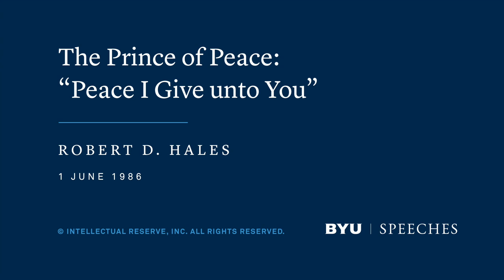The Prince of Peace: "Peace I Give unto You" | Robert D. Hales, Jun 1986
When tragedy strikes, turn to God in faith—and to the people He has placed in your life. Through trust, service, and love, you will find lasting peace.
This devotional was given on June 1, 1986.

To Strengthen Our Faith

President Spencer W. Kimball, in a 1966 talk entitled “Tragedy or Destiny,” said:

I am positive in my mind that the Lord has planned our destiny. We can shorten our lives, but I think we cannot lengthen them very much. Sometime we’ll understand fully, and when we see back from the vantage point of the future, we shall be satisfied with many of the happenings of this life which seemed so difficult for us to comprehend.

We knew before we were born that we were coming to the earth for bodies and experience and that we would have joys and sorrows, pain and comforts, ease and hardships, health and sickness, successes and disappointments; and we knew also that we would die. We accepted all these eventualities with a glad heart eager to accept both the favorable and unfavorable. We were undoubtedly willing to have a mortal body even if it were deformed. We eagerly accepted the chance to come earthward even though it might be for a day, a year, or a century. Perhaps we were not so much concerned whether we should die of disease, of accident, or of senility. We were willing to come and take life as it came and as we might organize and control it, and this without murmur, complaint, or unreasonable demands. We sometimes think we would like to know what is ahead, but sober thought brings us back to accepting life a day at a time, and magnifying and glorifying that day. [Spencer W. Kimball, “Tragedy or Destiny,” Improvement Era, March 1966, pp. 216–17]

Ten years ago I was left alone to ponder this very idea in the stark white, sterile environment of a hospital room. My dear wife, Mary, had just been wheeled away to have an operation. My first response was to pray for her to be returned to me alive and well. My first prayer was almost one of a demand for her return because of the good life she had lived, her husband and children needed her loving care, and because in some way, because of our lives of service, her return to health was a debt owed us. Upon concluding the first prayer a heavy feeling lay upon me. There was not the feeling of peace, comfort, or reassurance I had anticipated. What was wrong? Why hadn’t I been comforted? Why did I still have so much fear?

After a few minutes of apprehension and deliberation, I knelt to pray again for a second time. This time, however, my prayer was one of acknowledging the Lord’s hand in our lives, giving thanks for the many blessings we had received together as companions in over twenty years of marriage, and expressing that I would accept the outcome of the operation to be in God’s hands and that his will would be done. After concluding the prayer, I was ready to accept the will of God as it affected Mary’s life and mine.

At the conclusion of the prayer a sweet, comforting spirit of peace rested upon me—not because I was assured of Mary’s safe return to health, but because of the assurance that I would accept my Heavenly Father’s will and trust in him and in his son Jesus Christ to be given the strength to meet the trials of this mortal probation.

After a few more minutes of reflection, I felt the need of more spiritual strength. I reached for my Bible that was on the bed stand and casually thumbed through it, stopping at the book of Job, and began to read, preoccupied at first and then studying more and more intently because my searching questions were being answered.

The book of Job is a profound poem, yet hard to understand, outlining the challenges of life. Job was a good man, almost perfect. One day Satan appeared before God to tell him of the sinful ways of his children on earth. God said to Satan, “Did you notice my servant Job? There is no one on earth like him—a perfect and an upright man who never sins” (see Job 1:8).